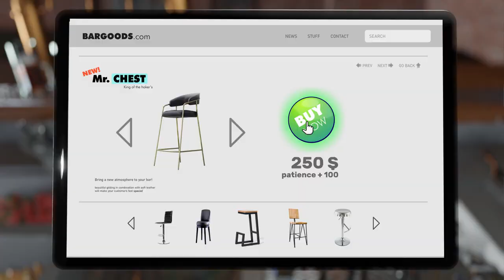Bartender Simulator - Official Trailer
BartenderSimulator by @Gameparic

Become the bartender and bar owner with Bartender Simulator! Start with a small and little-known bar, expand your business and attract new guests. Serve well-known drinks and create new unique ones, develop your bartending and flair skills. Make you and your bar the best and most famous in the city!